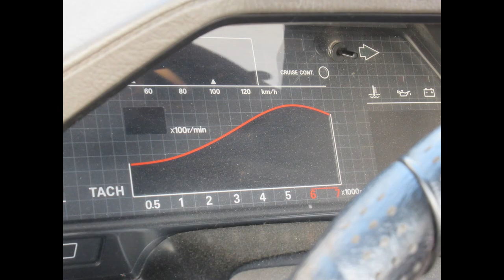Orangeville cruise Night 06/06/23